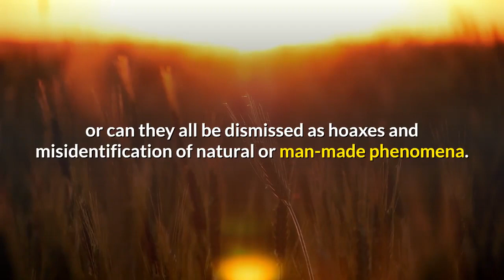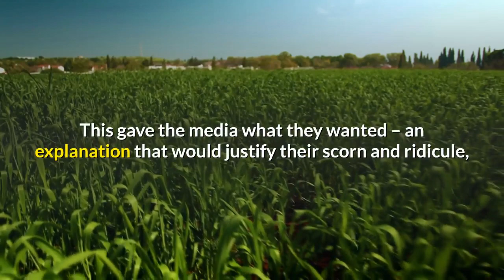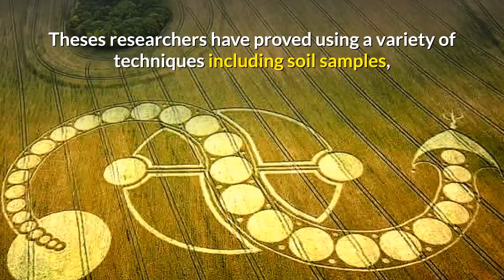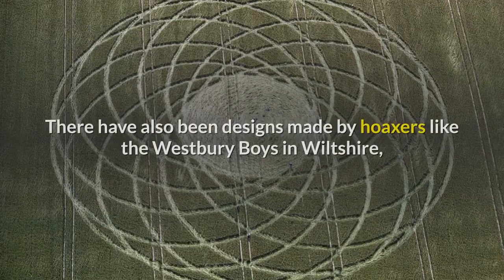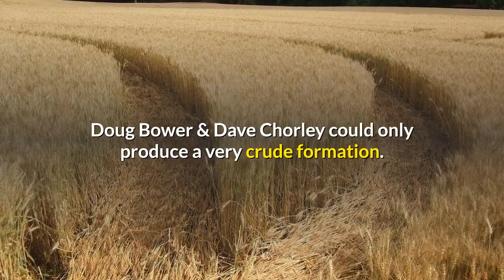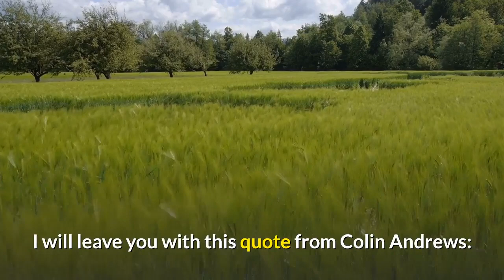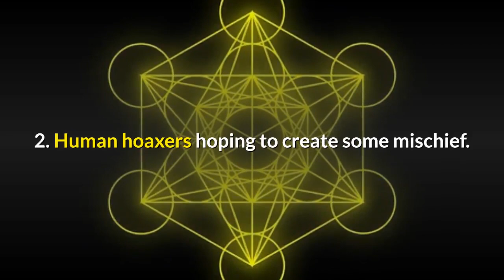What or who makes crop circles? Are crop circles real?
Recommended reading on crop circles (USA)
Recommended reading on crop circles (UK)

In this video I give some answers to the questions, "What or who makes crop circles? Are crop circles real?"

The question "Are crop circles real?" makes as much sense as saying "Are UFOs real?" Both phenomena exist so yes of course they are real in that sense but what the questioner is really asking is whether or not there is a non-human intelligence behind the phenomena or can they all be dismissed as hoaxes and misidentification of natural or man-made phenomena.

Crop circles, or more accurately crop formations, have been the subject of interest, research, and ridicule since the 1970s.

During the 1970s and 1980s some amazing formations appeared (mostly in Wessex) and it was these genuine formations that lead to most of the research that laid the foundations for others to build upon.

However, the subject was treated with the usual skepticism and scoffing by the media, and when it was found that it was possible to create similar formations by hand the hoaxers, and later the artists, went to work.

This gave the media what they wanted – an explanation that would justify their scorn and ridicule, thus deflating any theories put forward by the crop circle researchers who were gathering plenty of evidence that proved something very strange was indeed going on.

There have been many genuine crop circles and formations that that have been thoroughly investigated by researchers like Freddy Silva, Colin Andrews, Pat Delgado, Terence Meaden, and others.

Theses researchers have proved using a variety of techniques including soil samples, electromagnetic and other readings, the condition of the crop’s stalks etc, that it would be impossible for these to be created by people in the dead of night using string, planks, torches etc.